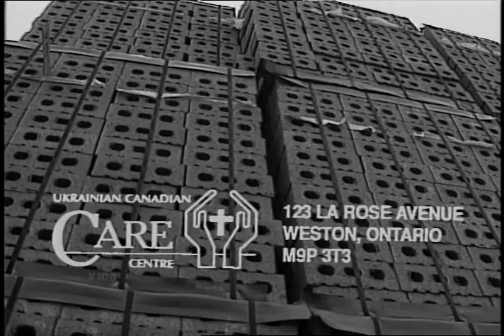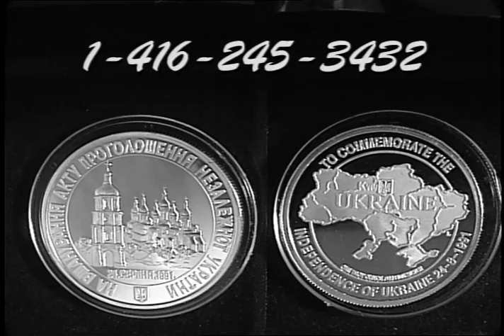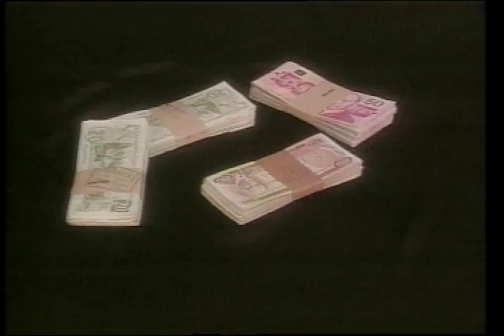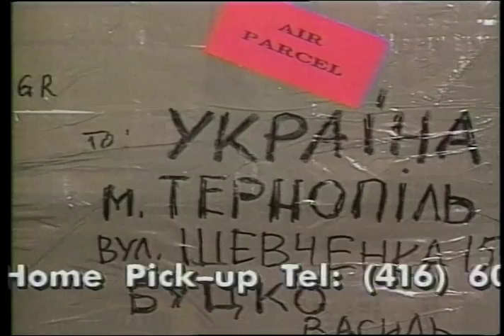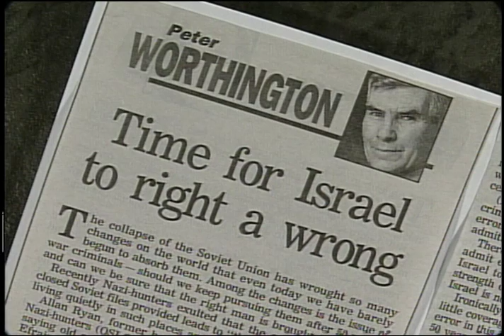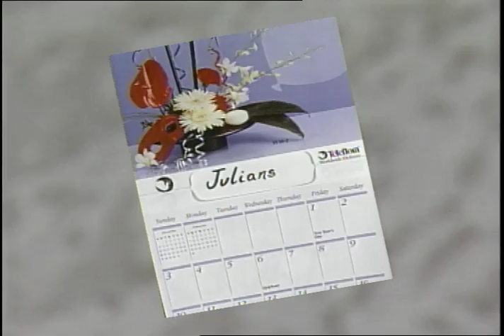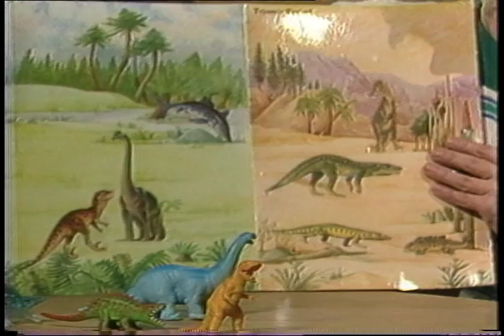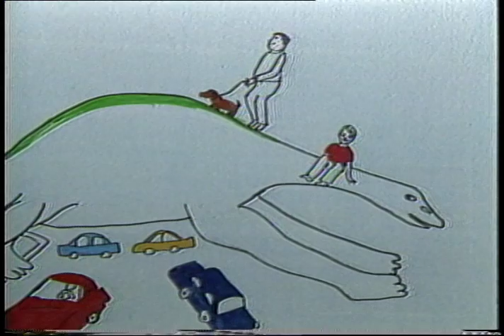Kontakt TV: December 06, 1992 (#113)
1. Ukraine today - NEWS                   6:30

commercial break A                      2:00

2. Ukraine Update                                                                         3:44  13:37
Leonid Kuchma In Parliament

commercial break B                                                                       2:00  15:37

3. Community News
Buduchnist Anniversary                                                            1:45
      - Theodosij Buyniak

Embassy in Ottawa                                                                      2:54  20:16
     - Areta Komarnycky
     - Mykola Makarevych
     - David Wright

Opera Bortniansky                                                                      4:48  25:07
     - Volodymyr Kolesnyk
     - Tetiana Tkachenko
     - Irene Lytwyn-Szczurko
     - Roman Vitoshynsky
     - Tanya Lysiak

commercial break C                                                                      2:00

4. Interview with Ed Nishnic                                                      7:17  34:29
     The Demjanjuk Case
      - Peter Worthington

commercial break D                                                                       2:00  36:32

5. Profile with Ted Woloshyn on Christmas                            3:00

commercial break E

6. Youth Section -  Continuation of Ukrainian Studies
       - Alex Chumak

sponsor tag St. Mary's Credit Union                                             4:54  48:23

Children's corner - "Sonyashnik"
Titka Kvitka

sponsor tag Ukrainian Credit Union                                    6:30  55:20
commercial break F                               1:00  56:20

7. Community Announcements

sponsor tag SO-Use Credit Union                    2:00  58:05

Show close                               :50  59:50

Total: 59:50